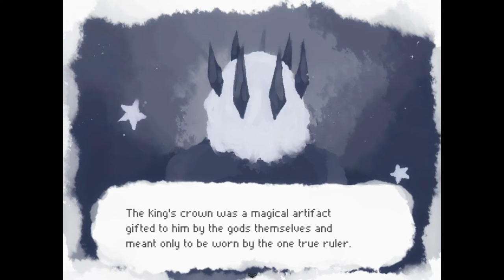Let's Play Paletta II Giving Color To A Gray World (RPG Maker Playthrough)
Hey there, how's it going?

Paletta is an adventure rpg maker game made by CosmicLatte, where you have to find the seven shards to return the colors back to a gray and bleak world.

It's mostly just a cute and sweet story except for one part of the game which has a darker undertone!